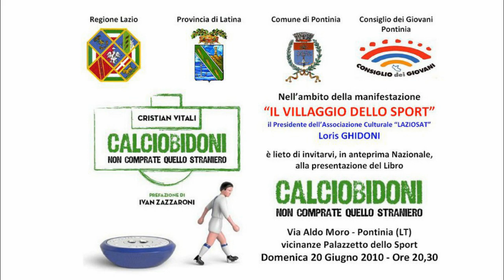Presentazione Libro «Calciobidoni» | Recensione di Gianluca Orefice (Gazzetta dello Sport)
Nel corso della Presentazione del Libro "Calciobidoni - Non comprate quello straniero", Cristian Vitali legge al pubblico la simpatica Recensione del Sito realizzata nel 2009 dal Giornalista Gianluca Orefice della "Gazzetta dello Sport"